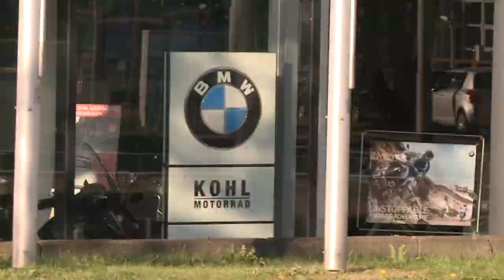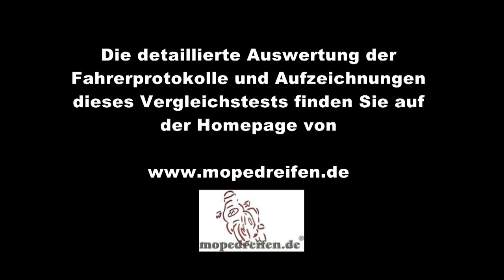BMW-R1200GS Reifenvergleichstest 2013 durch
Vergleich von 5 Reifen für die BMW R1200GS (Luft)
Bridgestone T30
Continental Trail Attack 2
Michelin Anakee 3
Metzeler Tourance Next
Heidenau K60 Scout